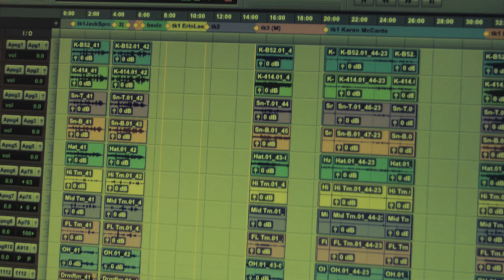Bodak Yellow (Remix)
It's YO favorite YELLOW ;) Bodak Yellow Remix/cover by Cardi B.

Directed by: Ninth&Company
Shout out to: Studio 770, Vivalamakeup_oc, SophieBlend, T. Major